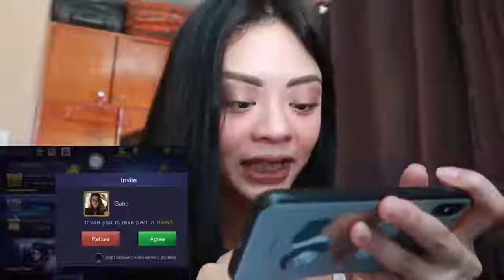NAY CAMILLE BEST PRANK ON HIS BOYFRIEND JAYZAM JAMILL PART 2 1